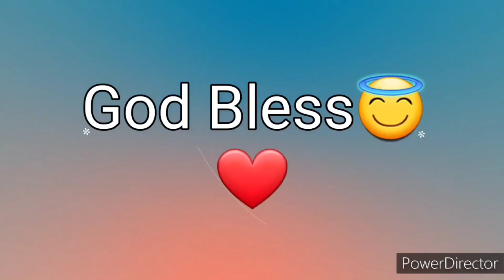Ang Salita ng Dios "BIBLIA" (10) Aklat sa Lumang Tipan 2 SAMUEL Chapter 24 Tagalog Audio